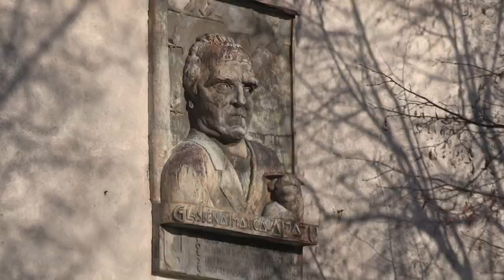Slovenia - Finding Sulc - trailer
JOVAN PRODUCTION D.O.O.